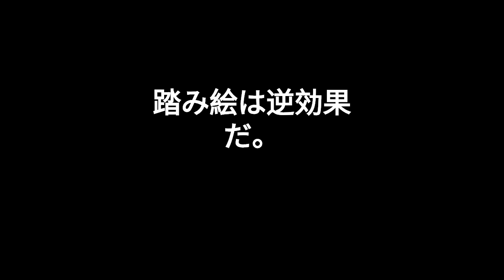踏み絵は逆効果だ。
性善説界のヒトに対しての踏み絵は、絶対に効果的です。
しかし、聖書物語界のヒトに対しての踏み絵は、効果がありません。
何故なら、聖書物語界の世論（パラダイム）は、面従腹背（二重基準）だからです。